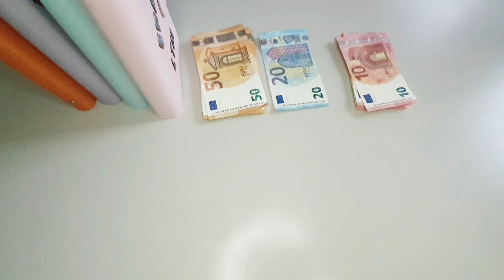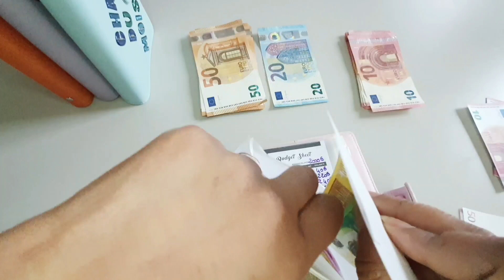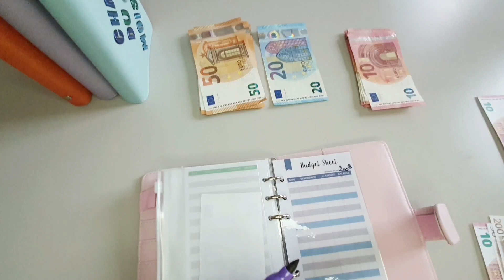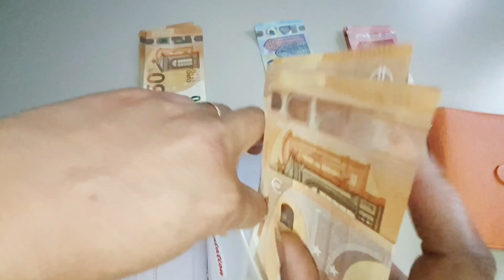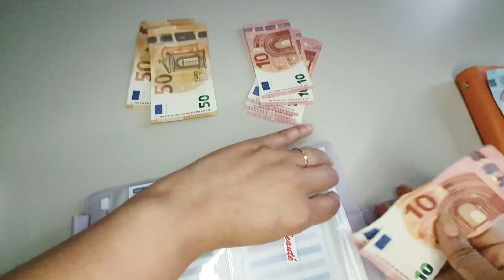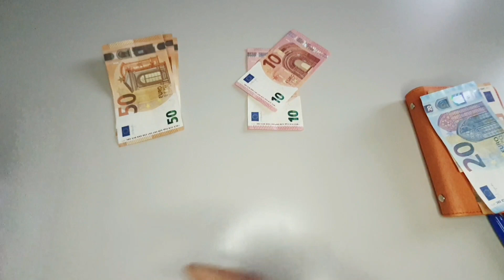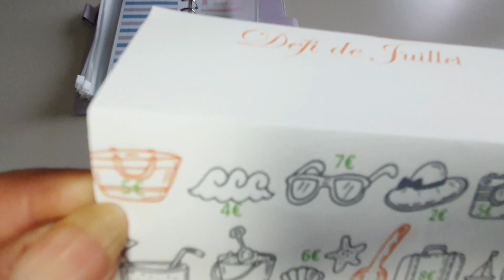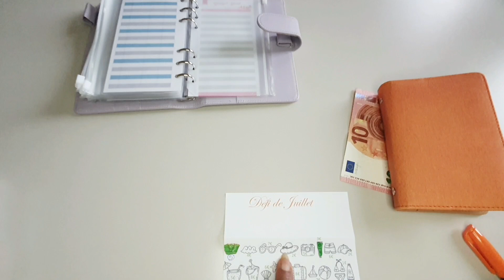système des enveloppes budgétaire remplissage du mois de juillet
Système des enveloppes
enveloppes budgétaires
budget familial
gérer son budget
comment gérer son budget
gestion budget
gerer son budget
budget courses
budget facile
mieux gérer son budget
gérer son argent